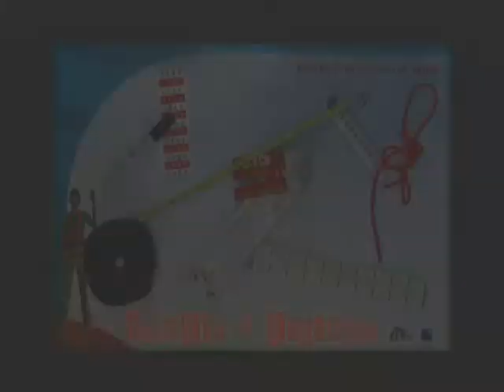FFV VTS 34 1